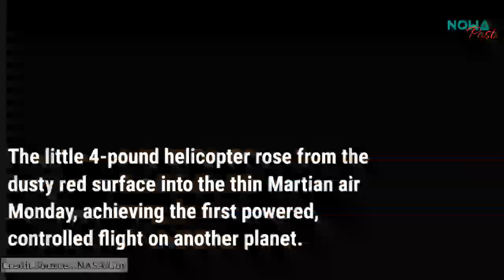Mars Ingenuity Helicopter successfully made its first historic flight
NASA : The mars Ingenuity helicopter make its first historic flight in another planet. It took its first flight of 20 seconds above the martian surface in the thin air at 3 feet height.